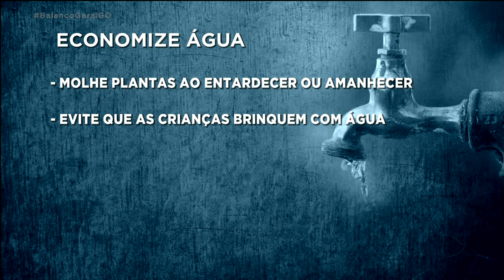CRISE HÍDRICA - TRABALHO DE CONSCIENTIZAÇÃO É INTENSIFICADO PRA EVITAR RACIONAMENTO DE ÁGUA.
O RISCO DE UM RACIONAMENTO DE ÁGUA EM GOIÂNIA E REGIÃO METROPOLITANA É REAL. PRA TENTAR EVITAR ISSO, A SEMAD, QUE É SECRETARIA ESTADUAL DE MEIO AMBIENTE E DESENVOLVIMENTO SUSTENTÁVEL, TÁ PROMOVENDO UMA CAMPANHA DE CONSCIENTIZAÇÃO. SE A POPULAÇÃO NÃO COLABORAR, OS NÍVEIS DO RIO MEIA PONTE PODEM CAIR AINDA MAIS.